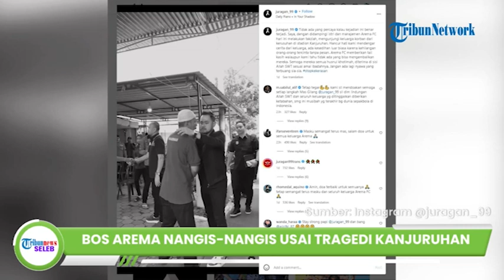Kunjungi Keluarga Korban Tragedi Kanjuruhan, Juragan 99: Jangan Ada Lagi Nyawa yang Terbuang Sia-sia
TRIBUN-VIDEO.COM - Tragedi Kanjuruhan yang terjadi pada Sabtu 1 Oktober bukan hanya menjadi duka para pecinta sepak bola tanah air.

Insiden yang terjadi pasca pertandingan Arema vs Persebaya ini juga menjadi duka masyarakat Indonesia.

Dari kronologi yang beredar, kericuhan dimulai setelah peluit tanda pertandingan berakhir dibunyikan wasit.

Beberapa suporter yang tak terima atas kekalahan Arema nekat turun ke lapangan untuk menghampiri para pemain Arema.

Menghadapi kondisi yang mulai tak kondusif, aparat pun bergegas melakukan pengamanan.

Namun, kemudian gas air mata ditembakkan ke arah tribun 13 yang membuat penonton merangsek dan berusaha keluar lewat pintu 13.

Sayangnya, pintu justru terkunci sehingga terjadi penumpukkan massa yang sesak napas akibat paparan gas air mata.

Korban tewas pun bergelimpangan, mulai dari wanita, pria, hingga anak-anak yang masih balita.

Akibat adanya insiden ini, banyak pihak yang saling menyalahkan.

Ada yang menyalahkan aparat gegara melemparkan gas air mata, ada pula yang menyalahkan suporter lantaran berbuat anarkis.

Panitia pelaksana Arema FC pun turut dipersalahkan lantaran mencetak tiket melebihi kapasitas stadion.

Atas adanya tragedi ini, Gilang Widya Permana atau yang dikenal sebagai Juragan 99 pun menyampaikan rasa dukanya yang mendalam.

Juragan 99 yang menjabat sebagai Presiden Arema FC pun berinisiatif untuk memberikan santunan pada keluarga korban yang meninggal akibat tragedi kanjuruhan.

Seperti terpantau dari akun Instagram resmi Gilang Widya pada Selasa (4/10/2022), suami Shandy Purnamasari mengunggah videonya kala mengunjungi keluarga korban tragedi Kanjuruhan satu per satu.

Tak sendiri, dalam kunjungan itu ia juga ditemani Shandy Purnamasari dan jajaran petinggi Arema FC.

Dalam video hitam putih tersebut, tampak suasana haru menghiasi kunjungan Gilang Widya dan timnya ke rumah keluarga korban.

Lewat caption, Gilang juga menyebut bahwa pihak Arema FC berusaha memberikan sumbangan atau tali asih.

Kolom komentar Juragan 99 pun banjir pujian dari para netizen atas sikap Gilang Widya yang berupaya takziah hingga memberikan uang santunan pada para keluarga korban.

Artikel ini telah tayang di Grid.id dengan judul "Bos Arema Nangis-nangis Usai Tragedi Kanjuruhan, Juragan 99 Mengaku Hatinya Hancur Lebur: Kami Tahu Tidak Bisa Mengembalikan Mereka"

Video Production: Dyah Ayu Ambarwati